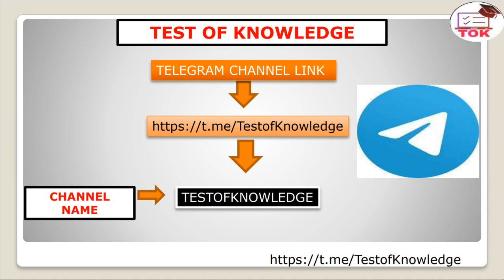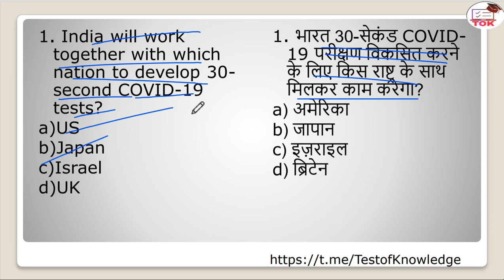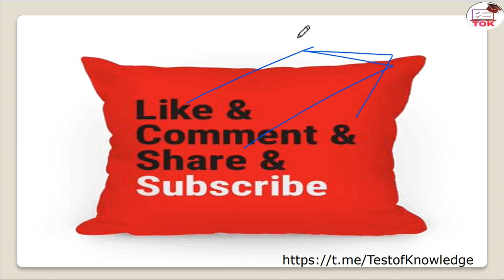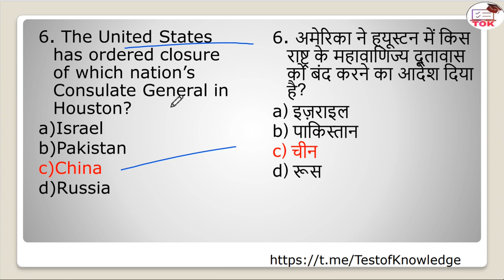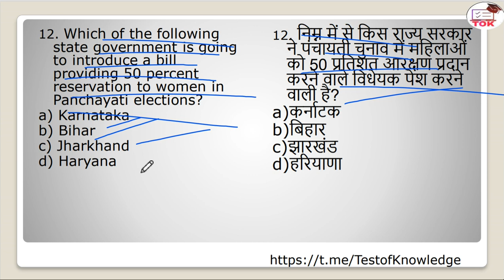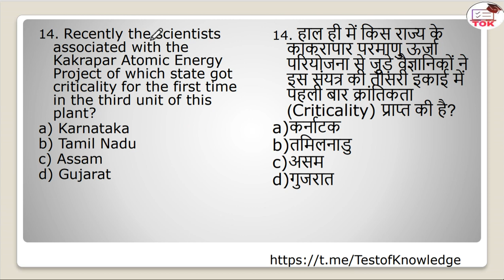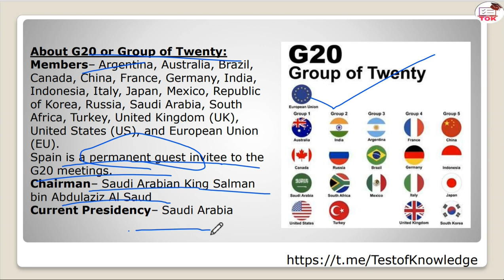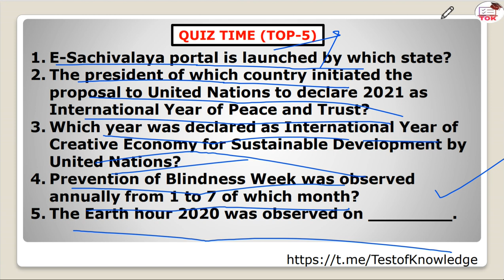25th July, 2020 Current Affairs by Tarun Sir II THE HINDU II PIB II RAJYA SABHA IITHE TIMES OF INDIA